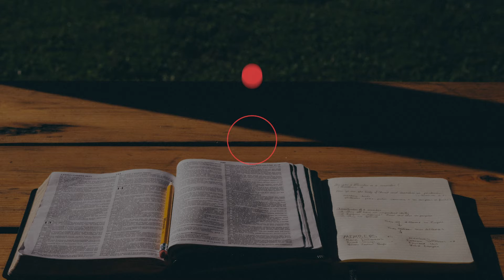Sermon sur la Montagne pt. 9 || In The Word w/ Pastor Zick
Every morning, remember to go in the Word and focus on God’s promises in His Word.